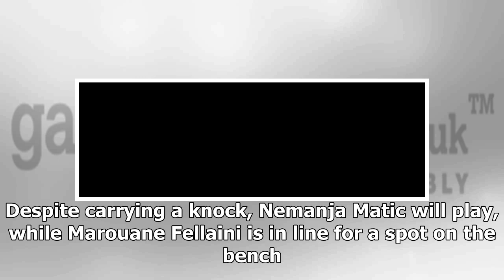[Breaking News]Terrible news for man united's eric bailly before man city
The Premier League title race could be down to just five points on Sunday night. That will be the ca...